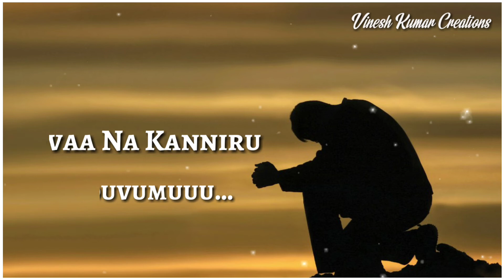Christian whatsapp status with lyrics || Status Videos || Vinesh Kumar Creations